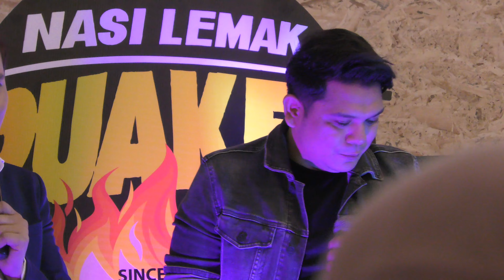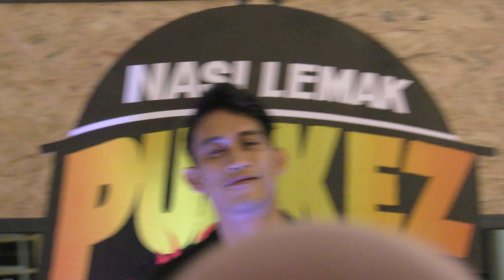CINTA SEMALAM - ZUL ARIFF, KAMAL HAMIDI DI PELANCARAN RESTORAN PUAKEZ DANAU KOTA